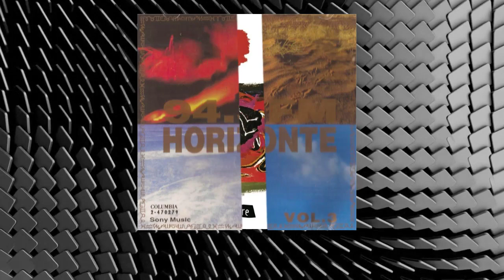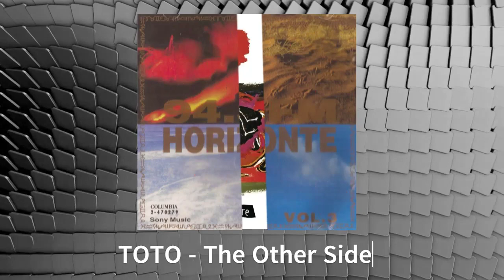TOTO - The Other Side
Sencillo del álbum Kingdom of Desire, Grabado y lanzado en 1992.
Cancion incluida en el compilado de FM HORIZONTE VOL 3